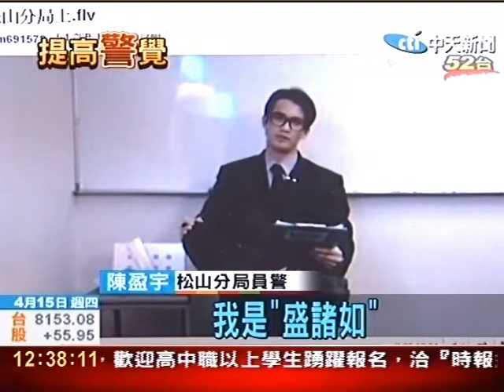4警拍短片反詐騙 搞笑 反串噴飯演出